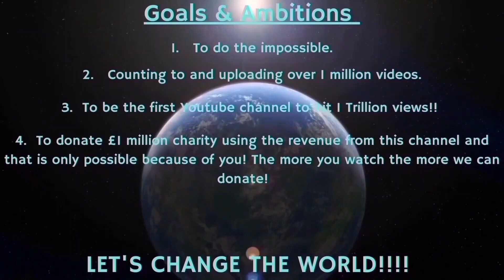Counting to ONE MILLION!!, This is Number 92,138